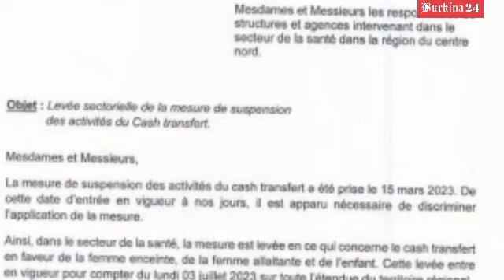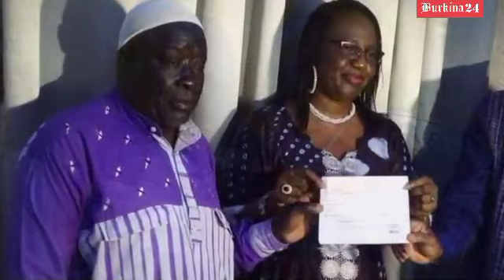Centre Nord : Levé de suspension des transferts cash fait par des acteurs humanitaires aux PDI